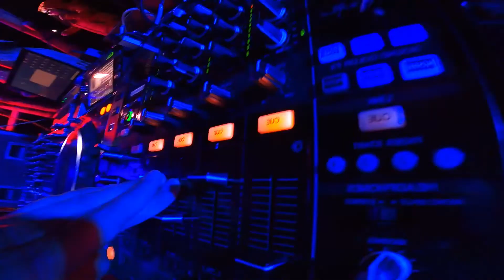PURTUMUTE PARTY 2021👽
Evento realizado en Tingo, Amazonas, Perú